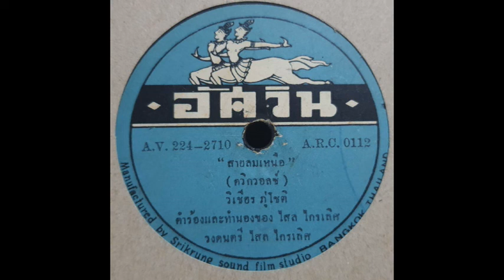สายลมเหนือ (ต้นฉบับแผ่นครั่ง) - วิเชียร ภู่โชติ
คำร้อง - ไสล ไกรเลิศ
ทำนอง - สากล A Bicycle Built for Two